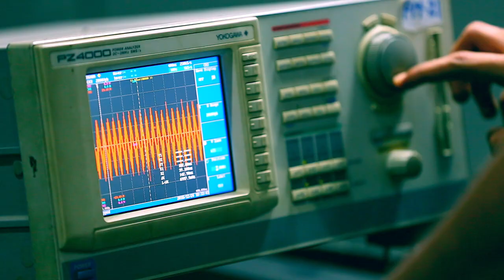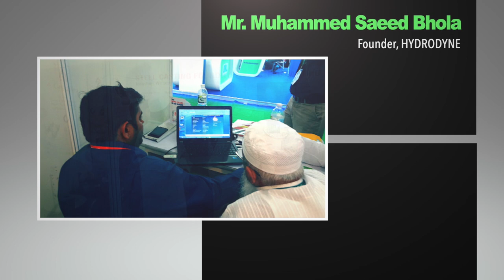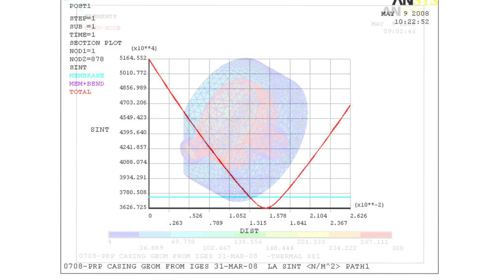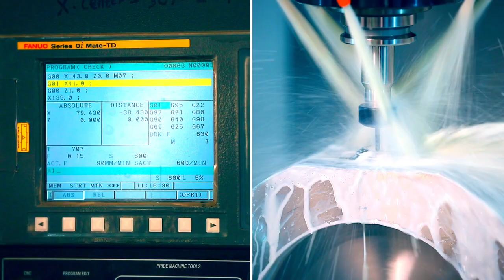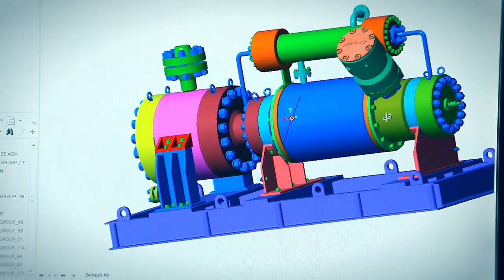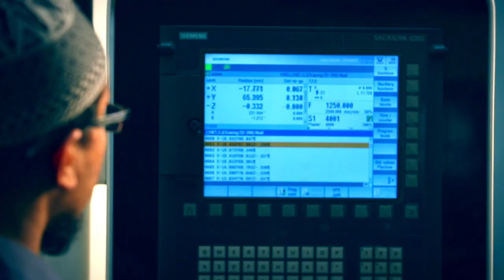HYDRODYNE FILM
Hydrodyne... Your Partner In Emission Control...